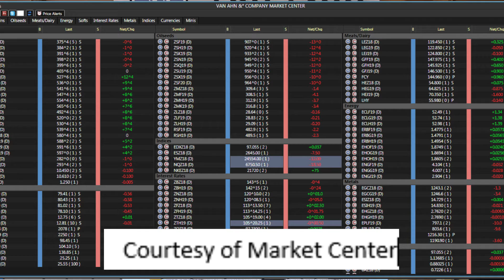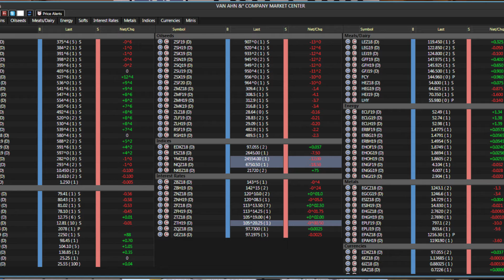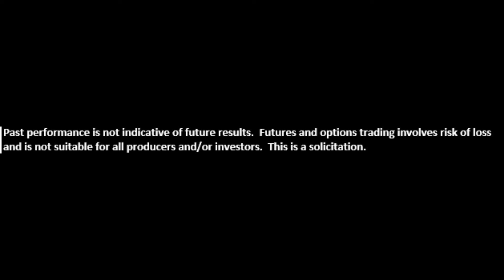Van Ahn & Co